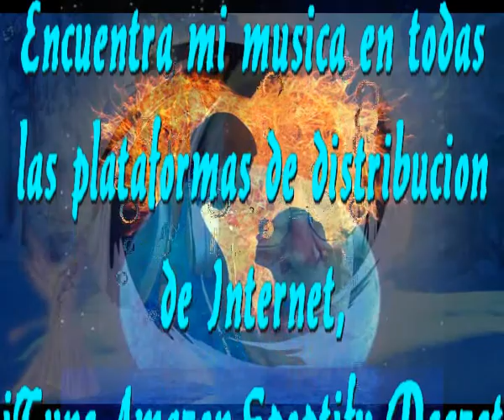Tus labios sonreir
Estoy en tu calle y no se porque
Y no se porque llego a tu balcon
Sera el corazon quien me trae aqui
Sera que sin ti yo no se vivir

Oye esta cancin que canto para ti
Es mi alma quien la escribio para ti
Es mi corazon que late por ti
Es que me muero de amor, por ti

Yo se que tu estas conmigo
Que estas muy dentro de mi
Y se que me desespero
Si no veo tus labios sonreir

Se que alguna vez te alejas de mi
Que no sabes lo que hacer ni lo que decir
Pero fijate tambien me pasa a mi
Muchas veces no se lo que debo decidir

Creo que lo mejor es dejarlo asi
Sin preguntas ni reproches, dejarnos ir
Pues todo tiene principio y fin
Esta escrito, no busquemos ningun fin

Intermedio